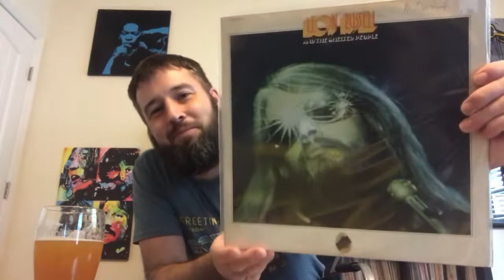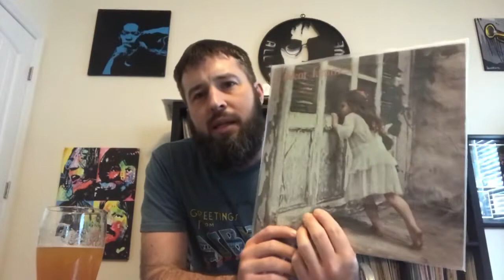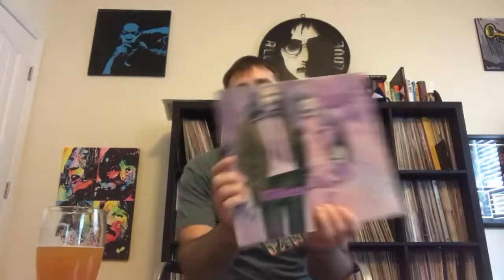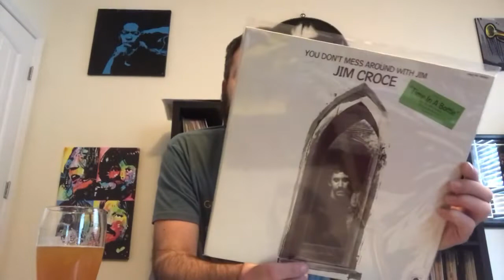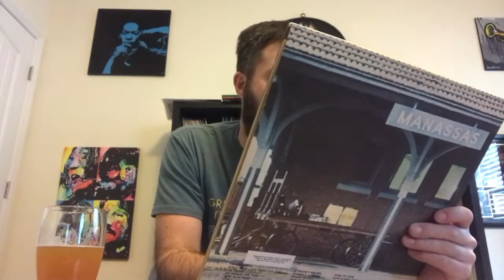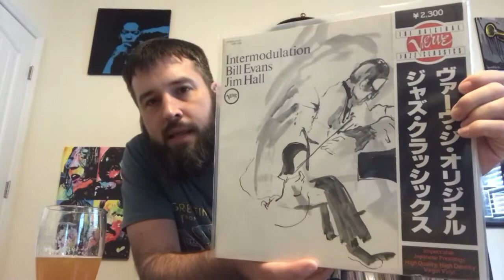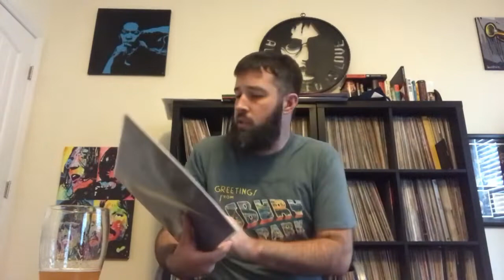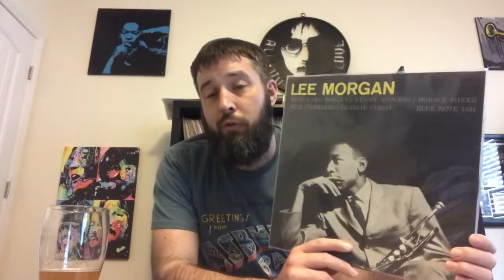Tunes & A Brew: Q&A from the Man Cave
What’s up vinyl community? I wanted to take this entirely too long video to address a few questions that so many of you wonderful people have been kind enough to send my way! Q&A from the man cave and a few controversial opinions, all in a Monday evening’s work from the man cave!

Your boy,

Chris